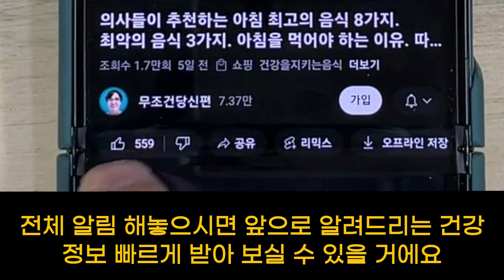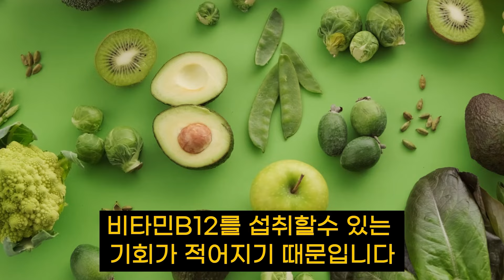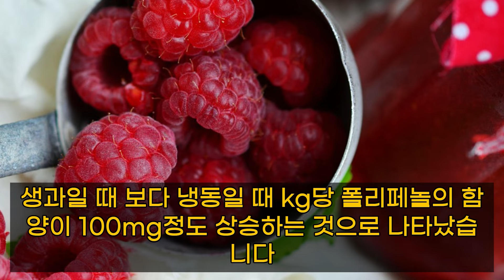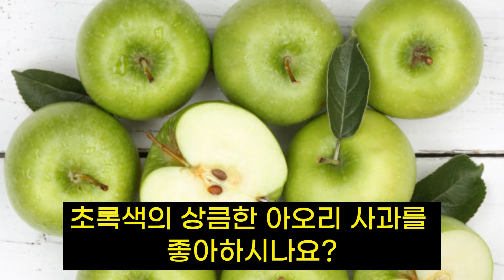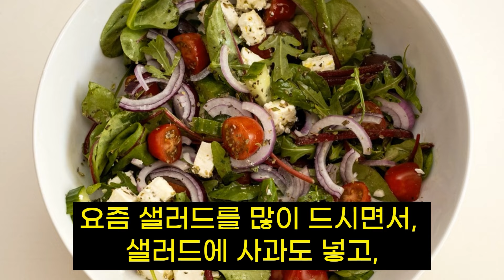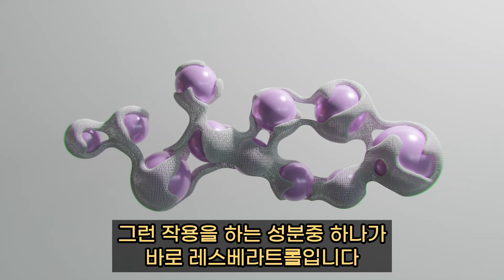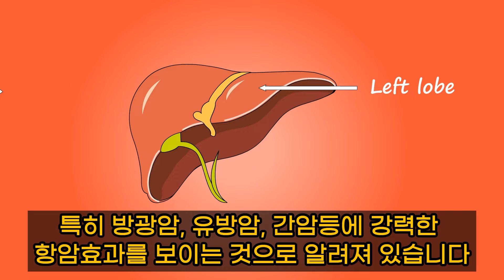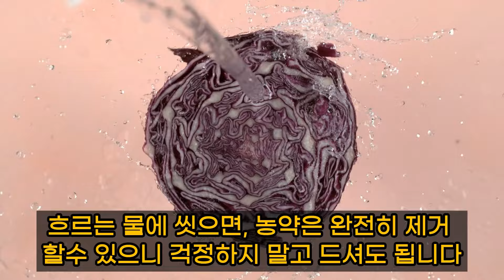구운김을 매일 먹으면 당뇨 치매 뇌출혈 예방됩니다. 김 함께 먹으면 보약보다 좋은 2가지와 김과 함께먹는 보약 레시피 좋은김 고르는법 김 효능 효능 건강 정보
해조류의 왕 김에 대해  잘 알고 계신가요? 김에는 생각지도 못한 영양소가 풍부한 식탁 위의 보약이나 마찬가지 입니다.

그런데 이렇게 좋은 김도 잘못드시면 오히려 건강을 해칠 수 있다는 사실 알고 계신가요? 영상을 통해
김의 효능과,  함께 먹을때 보약이 되는 음식과 조리법,
그리고 먹을 때 주의할 점, 김 굽는 방법,
좋은 김 고르는 방법 ,김에 대한 모든 것 알려 드릴께요.
응원의 댓글은 영상제작에 큰 힘이 됩니다.  오늘도 건강하시구요. 행복하세요